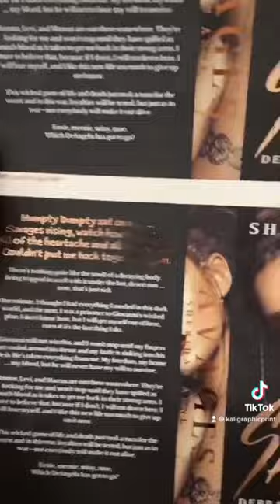Foil Cover Book with connecting spine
Kaligraphic Print Sydney
We are Sydney based Printer specialising in short run. We Print Soft and Hard Cover books.